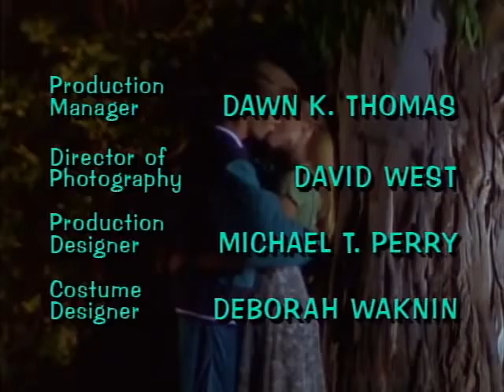Sweet Valley High - Intro / Outro Theme Music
Francine Pascal's Sweet Valley High is an American comedy-drama series very loosely based on Francine Pascal's book series of the same name.[1][2] The series ran from September 5, 1994 to October 14, 1997, and was produced (and distributed) by Saban Entertainment. The rights are now held by Disney-ABC Domestic Television.

After three seasons in syndication (mostly on Fox stations),[3] the show moved to UPN for its fourth season, where it was canceled due to low ratings.